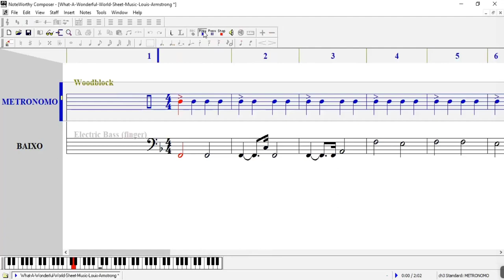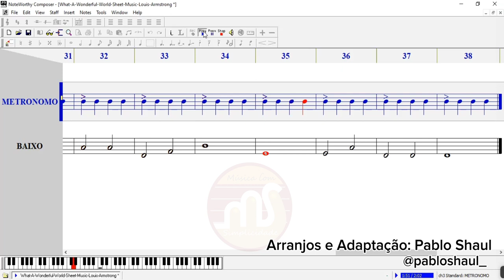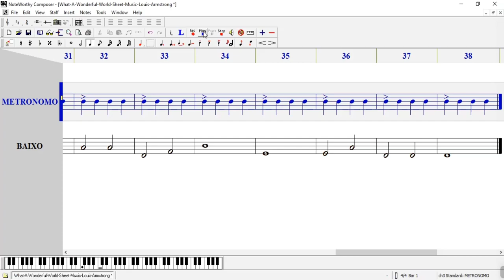CONTRABAIXO COM METRÔNOMO NA PARTITURA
Base Orquestral para TOCAR CONTRABAIXO. Exemplo: What a Wonderful World (Louis Armstrong)

Clave de Fá: Usada para instrumentos musicais que tem o som médio grave/ grave ...

Comece aprendendo assim...

Compartilha aí com seus amigos 😃👍

Professor: Pablo Shaul